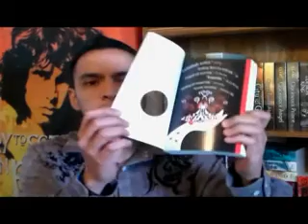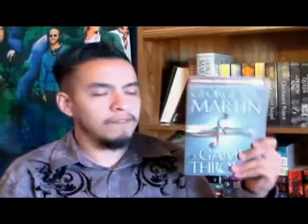A GAME OF THRONES A STORM OF SWORDS Book Review Part 1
My First Book Review on the Third Book in the Song of Ice and Fire Series by George R. R. Martin A Storm of Swords
I'm not sure why the image got changed Its still the same video I will fix it soon sorry about that.
I give all the credit of music to their respected owners UMPG Publishing. For educational use.